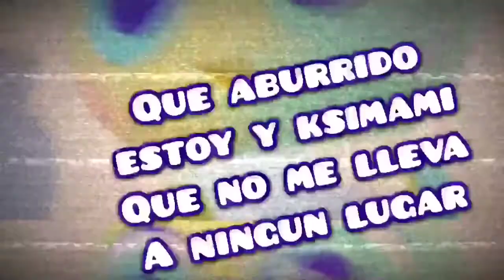10 KSI ACTIVIDADES PARA TU PIMPOLLO ABURRIDILLO , EN VACACIONES!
Se un Morsifan de Corazón